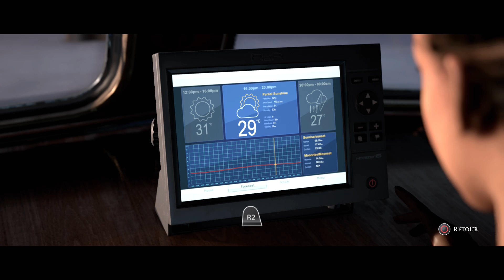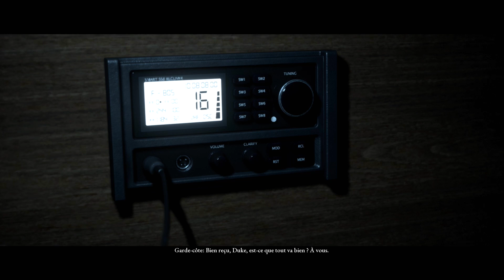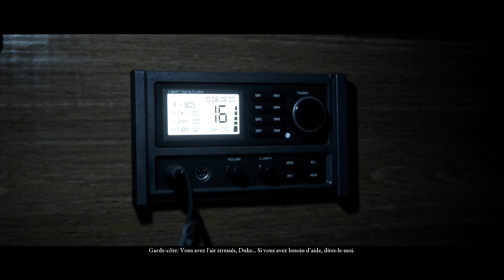L’ÉPAVE D'AVION | Man of Medan #02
Allons nous avec Waza réussir à faire survivre nos personnages sur l'aventure horrifique Man of Medan ?